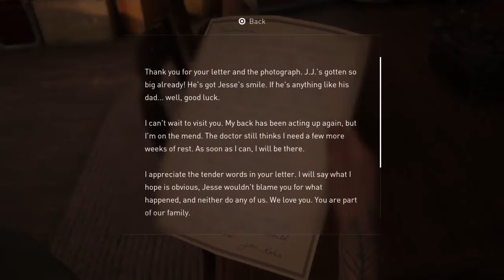THE LAST OF US PART II EP.20 - THIS EPISODE IS SOMETHING ELSE